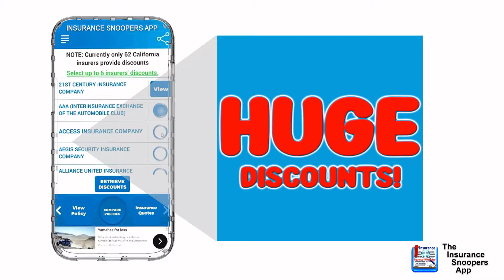The Only Car Insurance for All Drivers: The Insurance Snoopers App!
Getting Car Insurance Is Time Consuming and Costly. Filling out multiple questionnaires and forms just to get rejected or face extremely higher premiums for 2021 is absurd and unacceptable. But getting the right help to find the best policy, discounts, and benefits is on the way!
and start saving today.